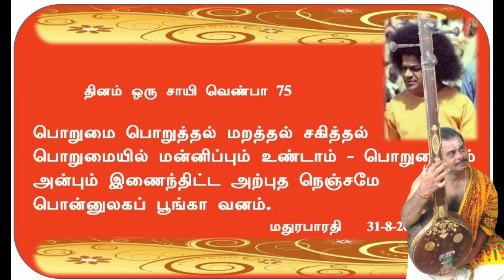75 தினம் ஒரு சாயி வெண்பா 75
குரல் நாகமணியன் படைப்பு மதுரபாரதி தமிழ்நாடு